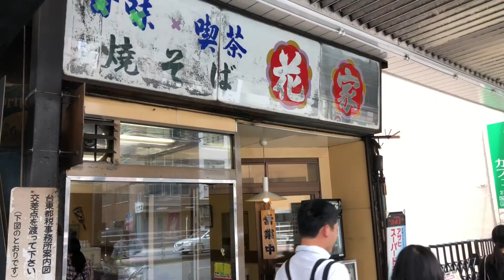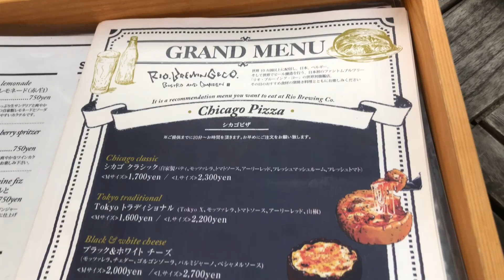Japan 4th Adventure VLog Day 9 July 28, 2019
Japan 4th Adventure VLog Day 9 July 28, 2019.  We went shopping at the Drum Museum for bachi (taiko sticks).  On our way to the train station to go to Harajuku we found place to eat and had yakisoba and musubi for breakfast.  We then catch a train and reach Harajuku, walk around for a bit, got shave ice (kakigori) and walked so more.  We begin walking to Yoyogi Park and walked around enjoying the things going on at the park.  We stumbled upon the Taiwanese Festival and stop to get some refreshments.  We then walk back to the train station and head to Ropponggi.  At Roppongi we eat dinner, go to the Tokyo Midtown Summer Light Garden for a cool footbath and a garden illumination light show.  After this we call it a night as we head back to Asakusa.  Enjoy!

Equipment Used:
iPhone 8 Plus
Freevision VILTA-M
GoPro Hero 7 Black
Hohem gimbal
Micro SD card
Dual Battery Charger